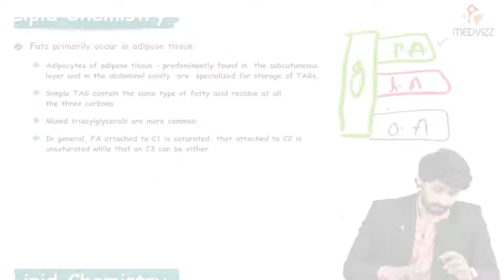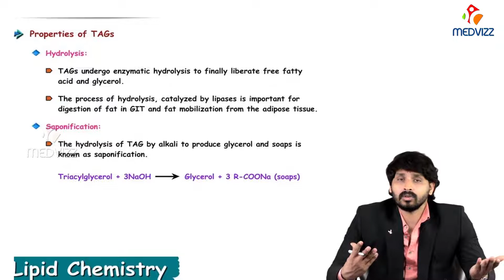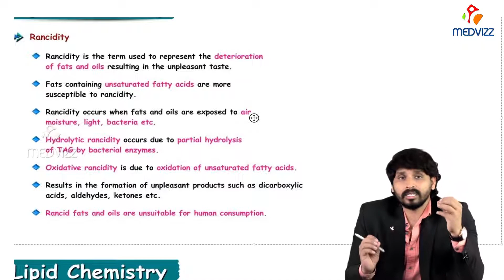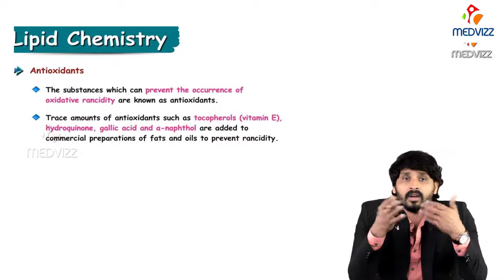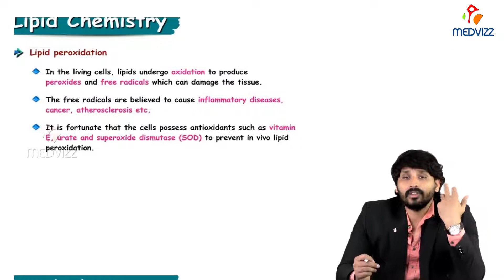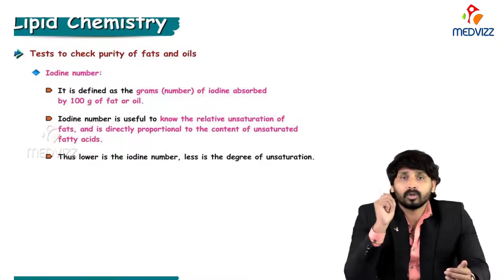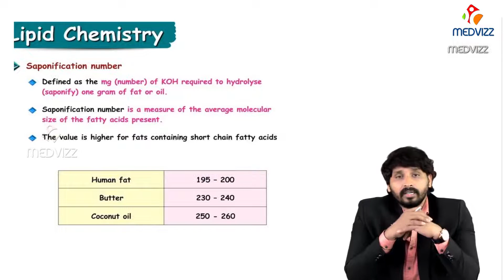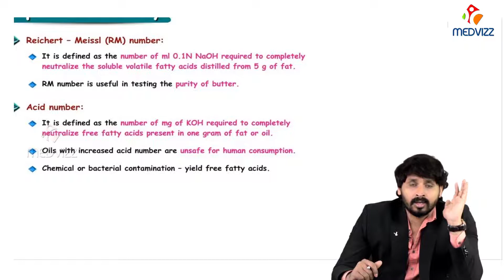23. Triacylglycerols Properties